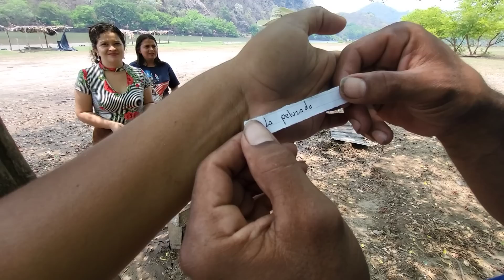Demen un punche😂de estos para que sevalla con yo🤣Don Santos/El Buen Salvadoreño